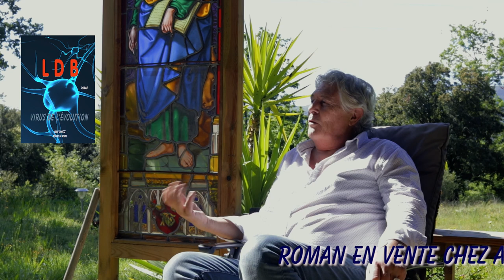Interview auteur LDB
L'auteur de LDB virus de l'évolution nous parle de son histoire comme si il l'avait vécue. En vente chez amazon cliquez sur le lien ci-dessous.